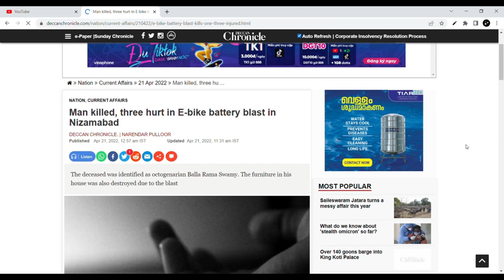ഇലക്ട്രിക്ക് വാഹനങ്ങൾ വാങ്ങുന്നവർ നിർബന്ധമായും കാണേണ്ടത്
EV വാങ്ങുന്നതിന് മുൻപും ശേഷവും ശ്രദ്ധിക്കേണ്ട കാര്യങ്ങൾ!